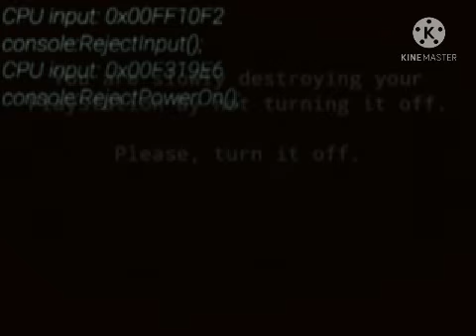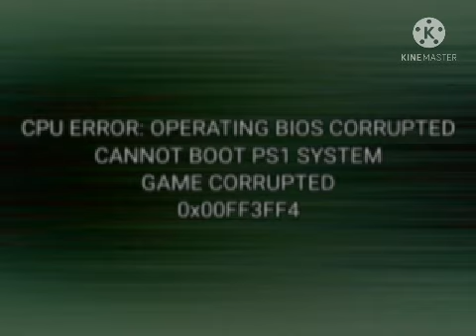PlayStation 1's Lost Beta Kill Screen...?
'I had a prototype PS1 in my attic, and I wanted to see how the prototype was. I got it out and cleaned it, removing the dust inside. I think I may have broke some capacitors, because when I booted it up, it showed me an error. I powered it off and put it back in a secret room.

My sister, however, saw the PS1, and her, being the little twerp she was, powered it on, without me noticing. That's where all of these other errors come in. She wanted to play Crash Bandicoot so badly she punched the PS1 everytime it wouldn't load.

When the PS1 failed to load the game, it activated its "force-load" feature the prototypes had. Now I know why it was removed from the final release, because the disc was corrupted and the files were unrecoverable.

More errors came by, and I restrained my sister from powering it on when it told me that I had one more power-on to go, before the console would die.

I almost broke her arms before she smashed her nose into the power button. What came next scared my sister. The PS1 prototype was destroyed beyond repair. After it powered off and the VHS stopped recording, the PS1 started smoking. I didn't want my house to burn down, so I poured water on it.

After everything went through and my sister got punished, I heard voices. They sounded alot like Firey. I think it goes along the lines of "You should've voted me."

The voices were repeating, and when I went upstairs to the attic, the PS1 was on fire. I threw it out of the window, and moved on. There's still a PS2 prototype I have, it'll be okay if I boot it up, right?'